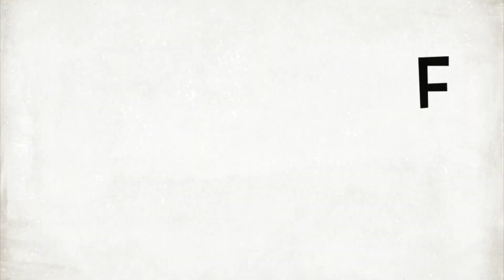It's Winter Fun in Japan | Icecream in Winter | Snow Dive with Friends | Japan Vlog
This vlog is about how we enjoy the snow fall even if it's too cold. That cold temperature doesn't bothered us. We took alot of pictures beside our apartment. Snow diving with friends where in one of us didn't dive🙄 (I know all of us can relate thq we all have that one friend who doesn't get along with your trip) but still its fun. we just laugh at her😆😆 she's afraid of diving daw😅 Also, as always i had that snow angel dive. Then after getting tired, we walk to the nearest 7eleven to buy some ice cream. we did that ice cream challenge. Ice cream in winter😆❄️🍦😋
Did you know that the perfect time to eat icecream is during winter. Yes! you read it right. You can enjoy every lick of it, coz it won't melt. 😄 As the snowfall continous our icecream is topped with some snow😆 and one of us ate a icecream coated with snow🤣🤣

By the way, we are filipino (pinoy, pinay) working at Japan Niigata Taiyo Yuden here at Joetsu Shi Niigata Ken.